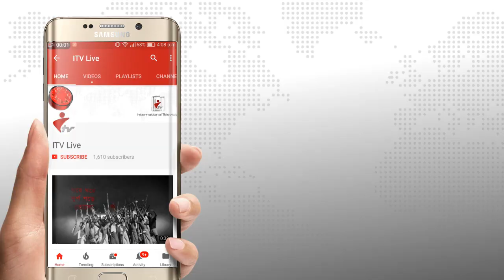বেলকুচিতে আন্তর্জাতিক মানবাধিকার ও সাংবাদিক কল্যাণ সংস্থার পরিচিতি ও ওসির সাথে মতবিনিময়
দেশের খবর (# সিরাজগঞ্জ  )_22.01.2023